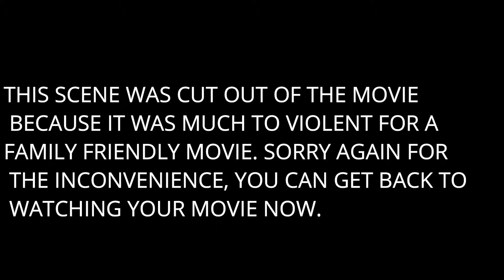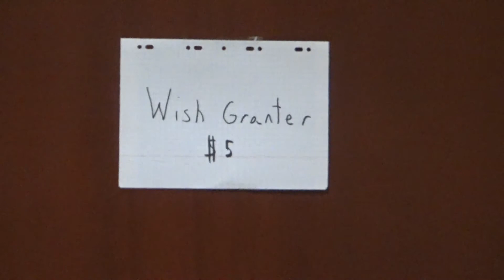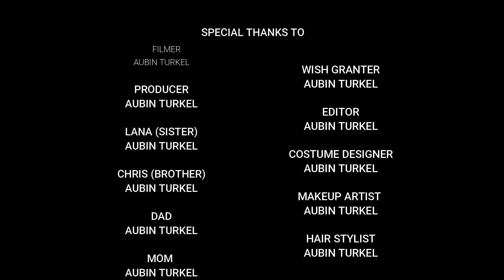The Wish Granter